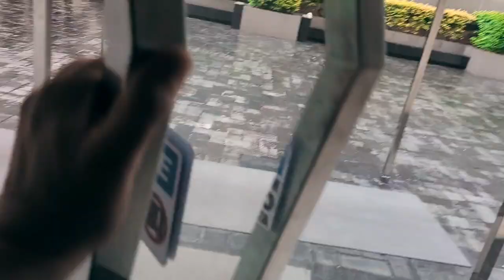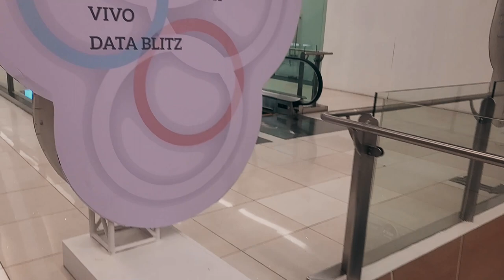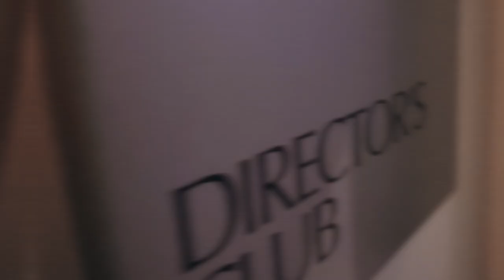Why Would Anyone Live In The US? 🇺🇸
I left the US 7 years ago... not going back.

In this video, I show you the kind of life and luxury you can afford by leaving the US.

Alternative video title ideas:
Be a Patriot, Leave The US
Real Patriots Leave The US
The US, a Bad Value Proposition